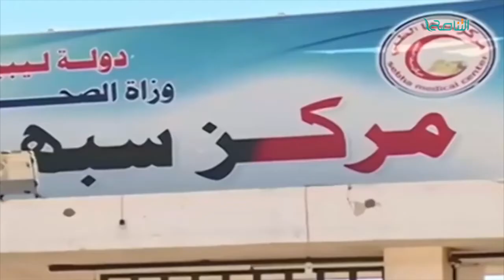تقرير | تغطية خاصة | سبها جرح ينزف ...من يتحمل المسؤولية | 13 - 03 - 2018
ــــــــــــــــــــــــــــــــــــــــــــــــــــــــــــــــــــــــــ
ــــــــــــــــــــــــــــــــــــــــــــــــــــــــــــــــــــــــــ
يمكنكم تحميل تطبيقنا TANASUH TV على الهواتف الذكية:
ــــــــــــــــــــــــــــــــــــــــــــــــــــــــــــــــــــــــــ
التناصح